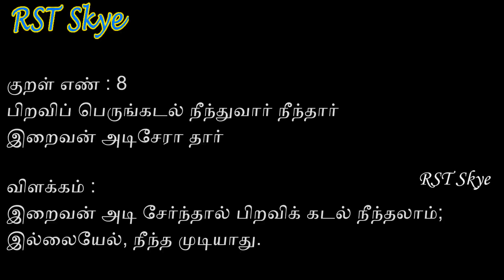திருக்குறள் அறத்துப்பால் கடவுள் வாழ்த்து|10-பிறவிப் பெருங்கடல்|பாடல் வரிகளுடன் விளக்கம்|திருவள்ளுவர்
RST Skye Lifestyle

இன்றைய குறள்:
அதிகாரம் 1 கடவுள் வாழ்த்து

பிறவிப் பெருங்கடல் நீந்துவார் நீந்தார்
இறைவன் அடிசேரா தார்

விளக்கம் :
இறைவன் அடி சேர்ந்தால் பிறவிக் கடல் நீந்தலாம் இல்லையேல்; நீந்த முடியாது.
தமிழ் மொழி இலக்கியங்களில் மிகவும் புகழ்பெற்ற ஒன்றாக விளங்குகிறது திருக்குறள். வாழ்வியல் நூலான திருக்குறளிற்கு பொய்யாமொழி, முப்பால், உலகப்பொதுமறை, தெய்வநூல் , வாயுறைவாழ்த்து, உத்தரவேதம் இப்படி பல பெயர்கள் உண்டு.

தெய்வப்புலவர் என்று போற்றப்படும் திருவள்ளுவரால் இயற்றப்பட்டது திருக்குறள். இதில் மொத்தம் 133 அதிகாரங்கள் உள்ளன. ஒரு அதிகாரத்திற்கு பத்து குறள் வீதம் மொத்தம் 1330 திருக்குறள் உள்ளன. இவை அனைத்தும் அறத்துப்பால், பொருட்பால், இன்பத்துப்பால் என்ற மூன்று பிரிவுகளுக்குள் வருகின்றன.

அறத்துப்பால்

அறத்துப்பாலில் மொத்தம் 4 இயல்கள் உள்ளன. இதில்
பாயிரவியல் – 4 அதிகாரங்கள்
இல்லறவியல் – 20 அதிகாரங்கள்
துறவறவியல் – 13 அதிகாரங்கள்
ஊழியல் – 1 அதிகாரம்
ஆக அறத்துப்பாலில் மொத்தம் 38 அதிகாரங்களும் 380 பாடல்களும் உள்ளன.